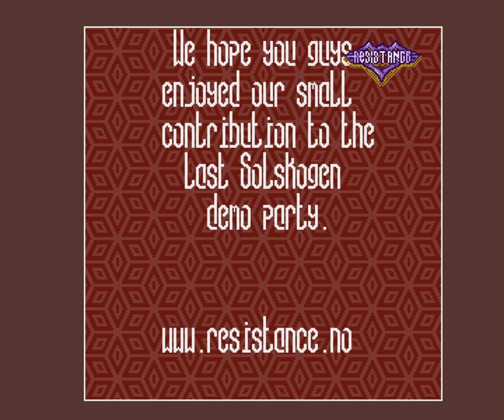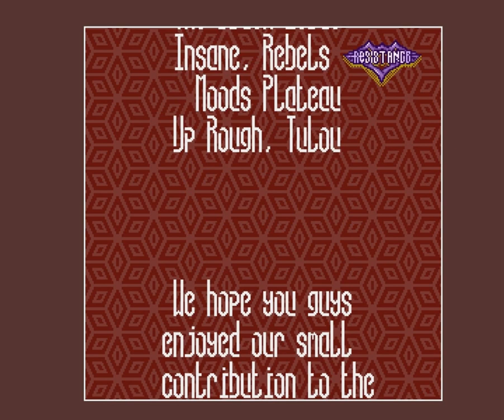Resistance - Binary Bill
Amiga OCS 40k intro.
Our little contribution to Solskogen Online 2020.